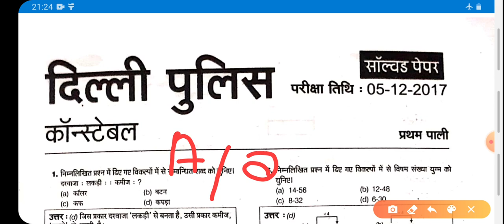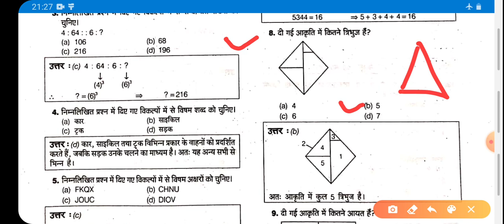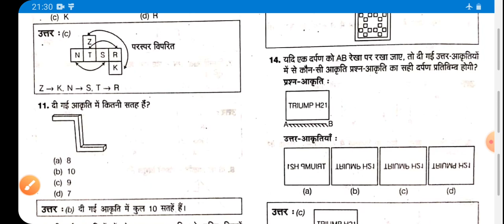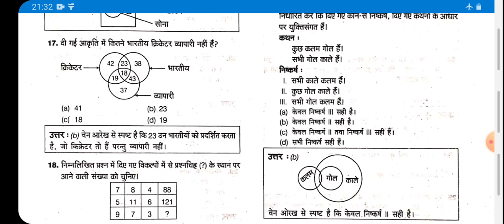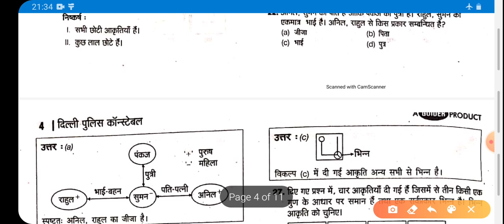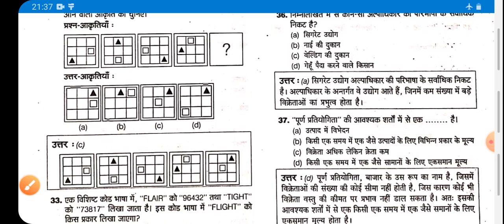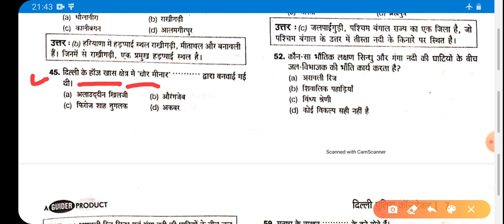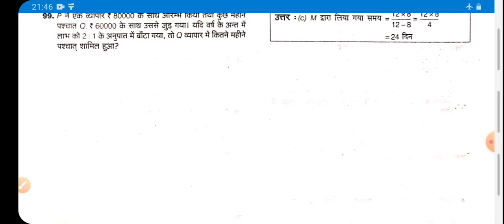Delhi Police Constable Questions Paper